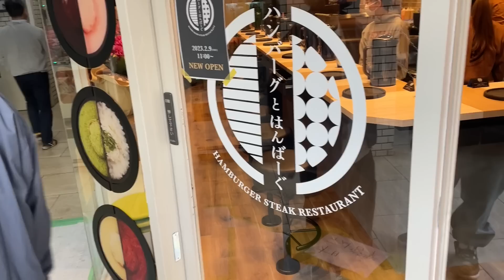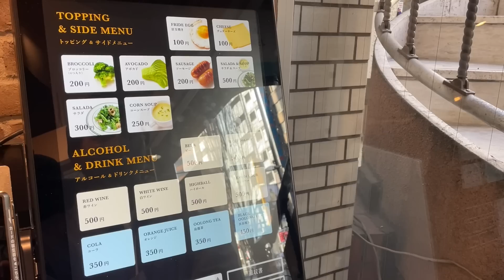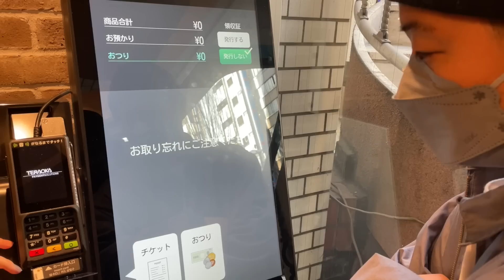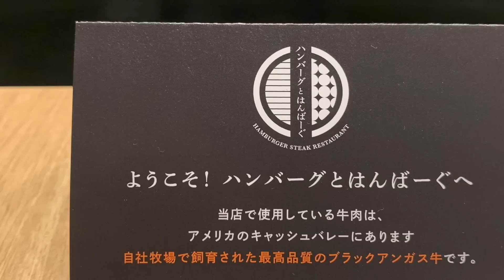【ハンバーグとはんばーぐ】渋谷の好立地にオープンした本格ハンバーグ屋に行ってみた!!